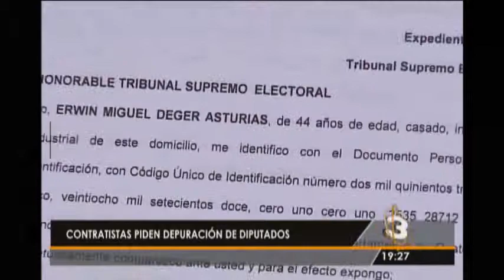Solicitan que 11 diputados electos no asuman debido a que serían contratistas del Estado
Existiría conflicto de interés